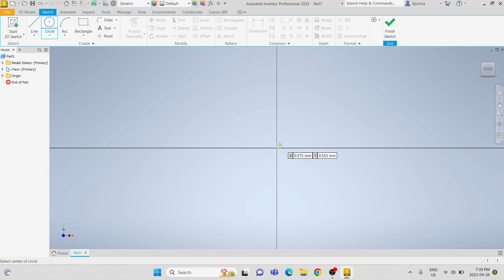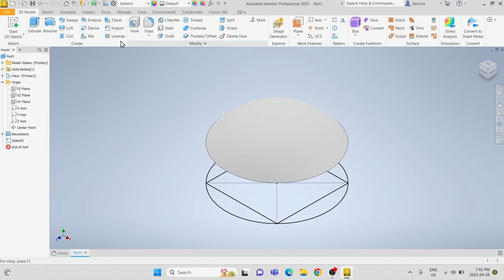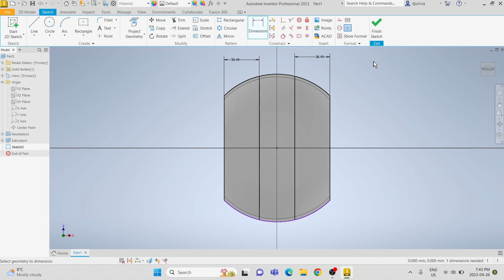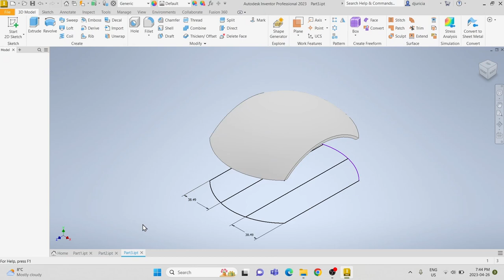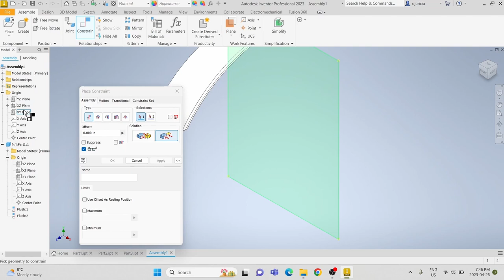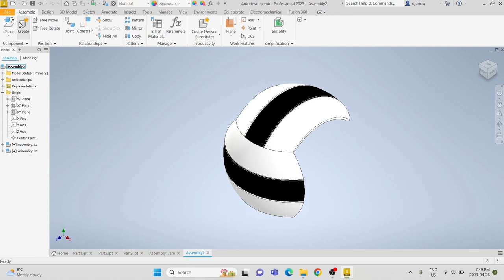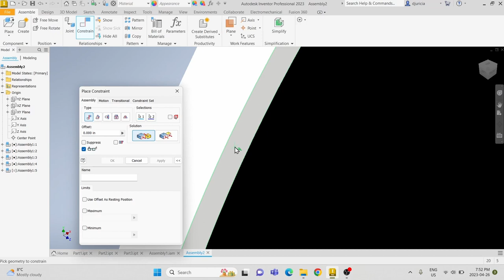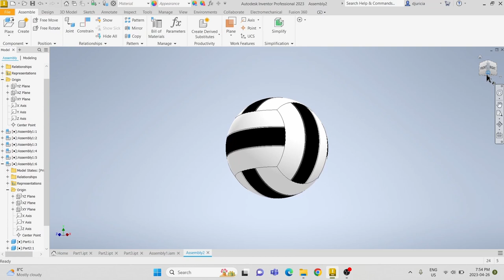Volleyball 3D Model Tutorial | Autodesk Inventor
How to design and build a volleyball on Autodesk Inventor
Let me know what I should build next!